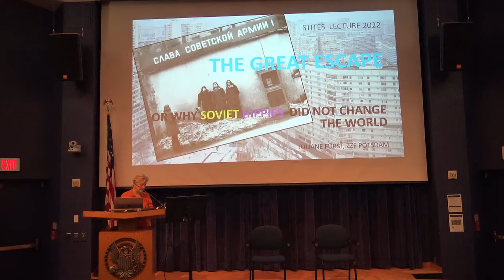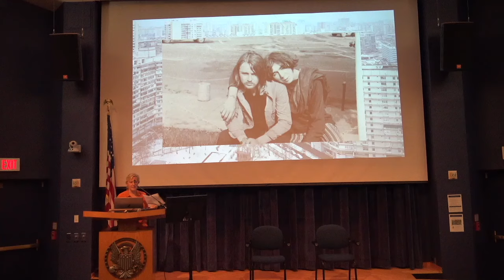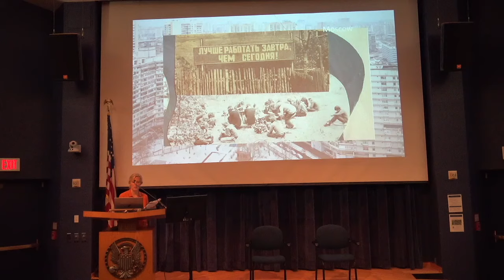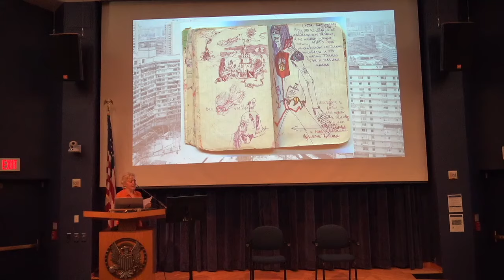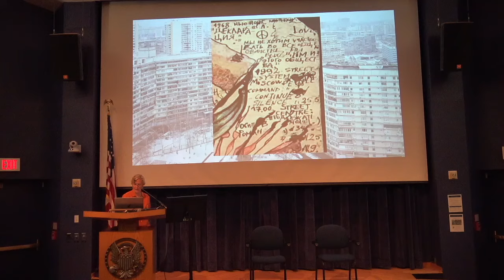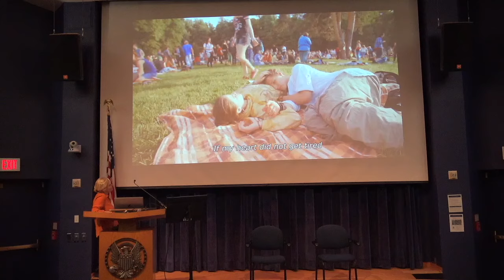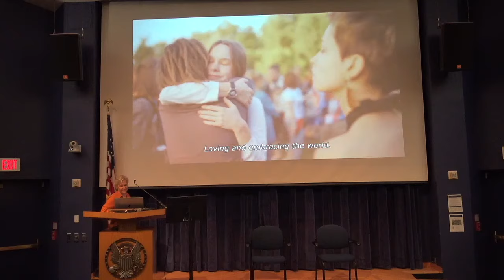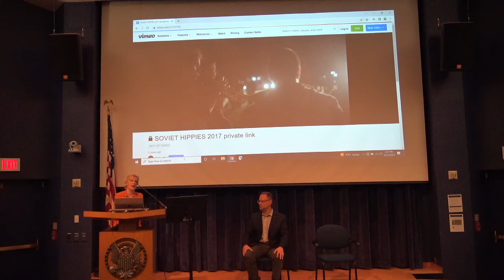4th Richard Stites Memorial Lecture with Juliane Fürst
Professor Juliane Fürst of the Centre of Contemporary History at Potsdam presents "The Great Escape: Why Soviet Hippies Did Not Change the World" at the 4th Richard Stites Memorial Lecture, held at Georgetown University on October 27, 2022.